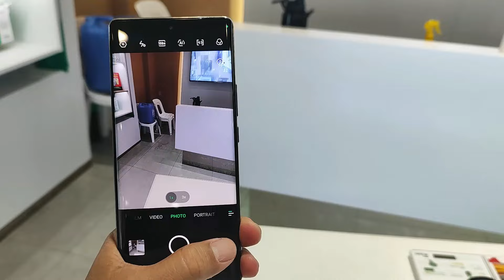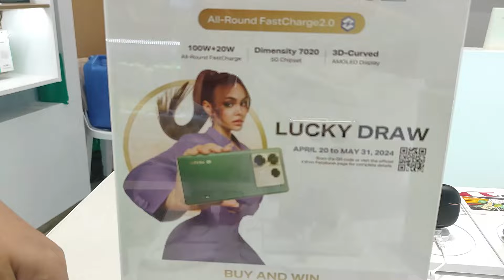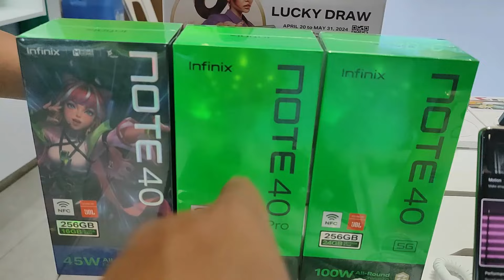Infinix Note 40 Pro series review, specs, features, and demo!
We returned to our good friends at the instudio concept store at SM City Rosario to look at the Infinix Note 40 Pro series! Check out their comparisons here in our latest vlog!